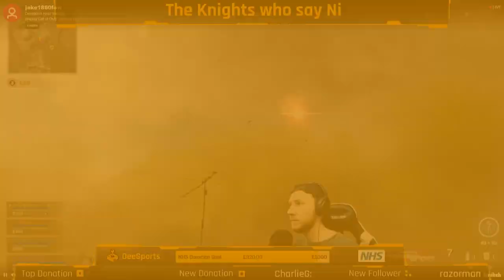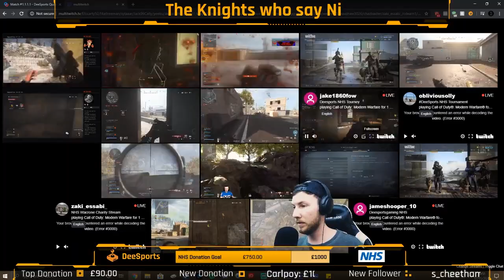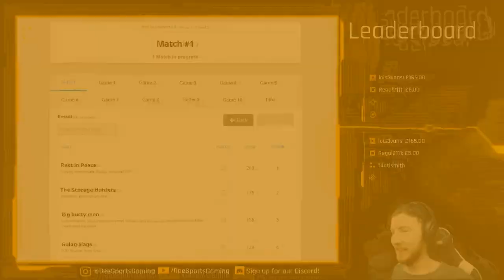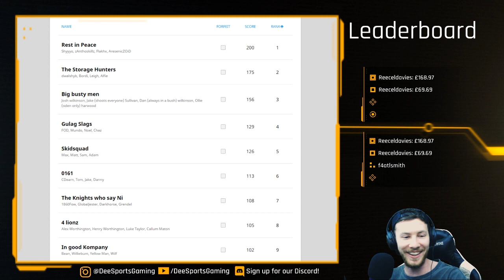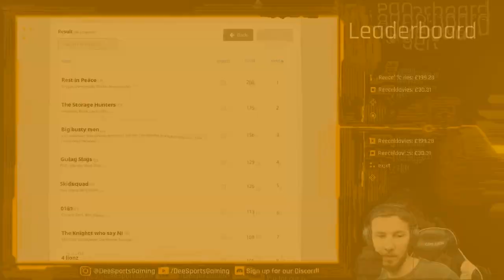DeeSports Twitch Highlights | NHS Warzone Tournament 2.0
Thankyou to everyone who supported! We raised a total of £1310.28 for the NHS (St. Ann's Hospice)